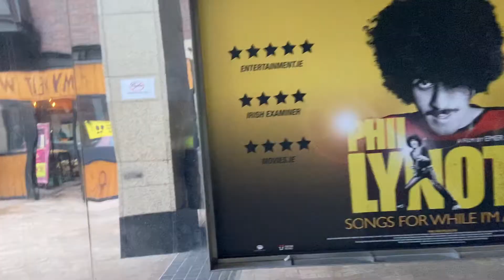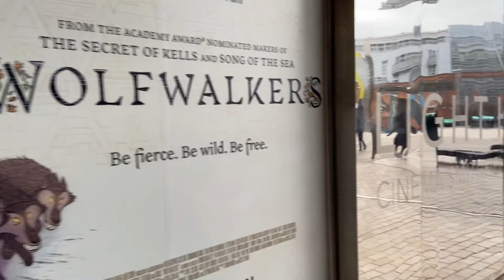The Truth about Cycling: The Racer film review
the FROs were very excited to get back into a cinema when the press preview of The Racer was held at The LightHouse cinema just after lockdown was lifted in Ireland. directed by Kieron Walsh and written by Ciaran Cassidy, starring Tara Lee and Louis Talpe, a fictionalised account of the moment when the lid was blown off the ugly underbelly of professional cycling just as Ireland naively celebrated in securing the first three stages of the Tour de France for the first time.